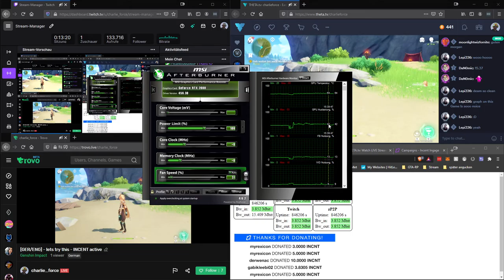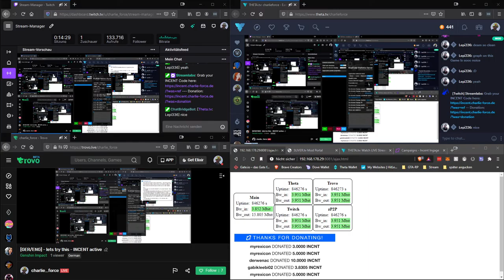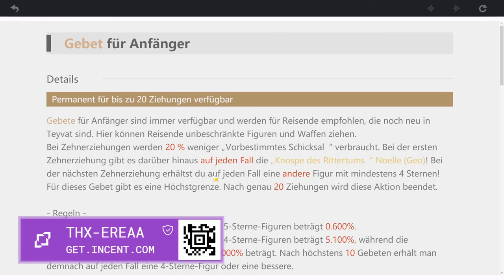2020 10 24 Genshin Impact